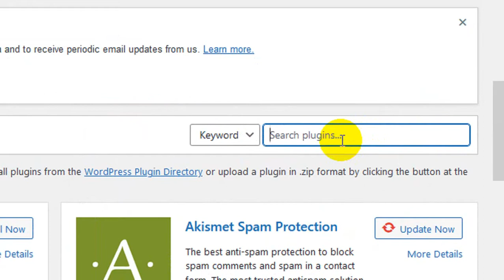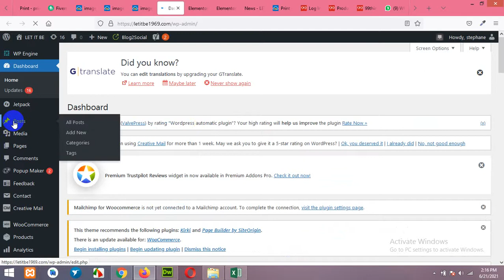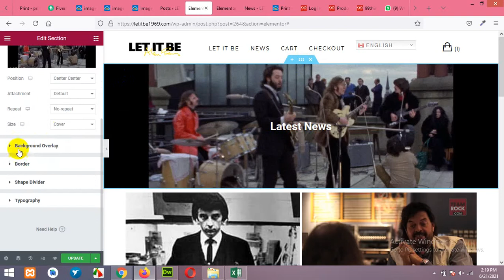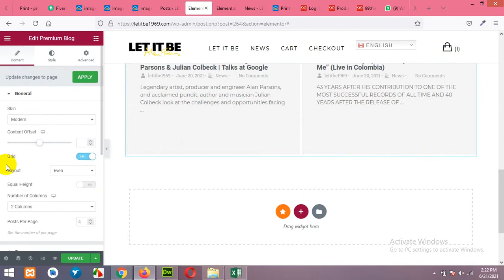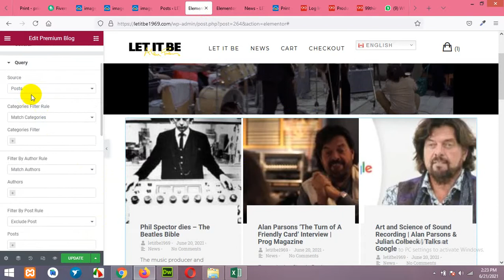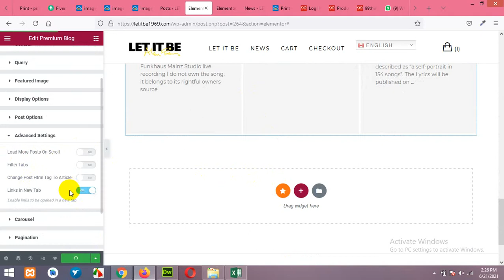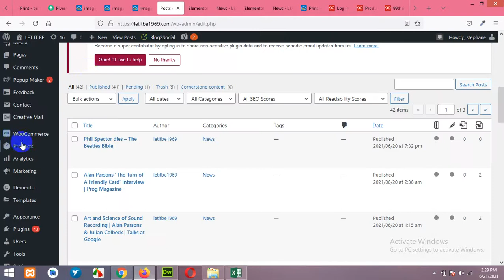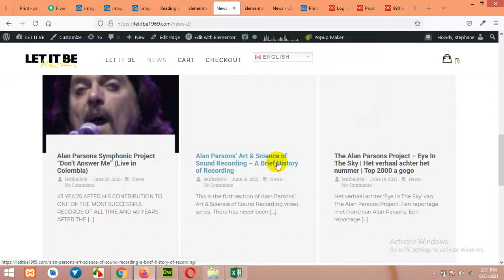How to build a custom Blog or News page with Elementor Free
In this video you will learn how to build a custom news page or blog page for your wordpress website using Elementor free and Premium Addons plugin (free)

and we will make a video for your queries. We will post that video on top of our website along with your name and question.

Build custom blog page,
custom news page,
news page for wordpress,
wordpress blogs page with Elementor,
elementor news page,
elementor blog page,
build blog page,
build custom blogs page,
blogs page with Elementor,
Blogs and news page,